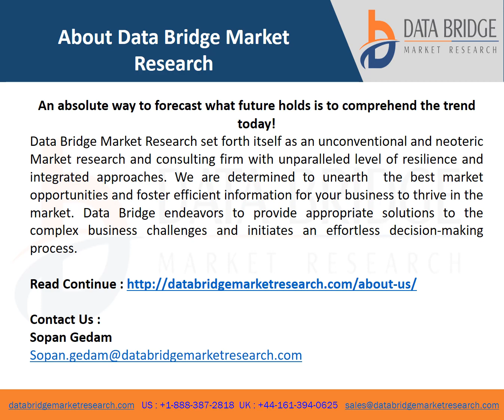Global Organic Sesame Seed Market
Global organic sesame seed market will project a CAGR of 4.75% for the forecast period of 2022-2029. Sesame seeds are small flat creamy white seeds that offer a wide range of health benefits to the consumers. Organic sesame seeds are the seeds that are cultivated using organic farming practices involving the use of organic seeds, manure and agrochemicals.